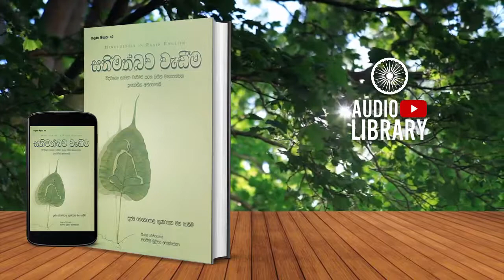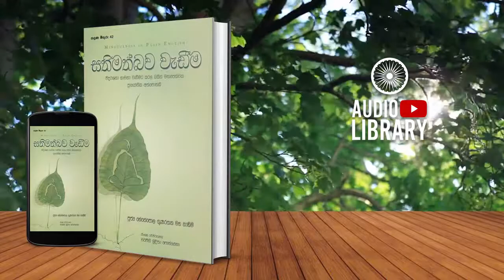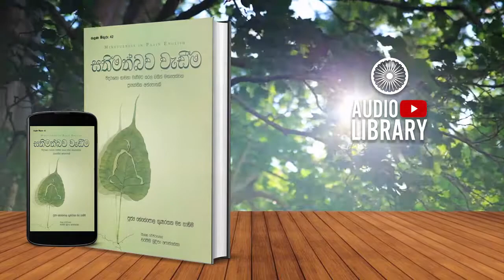කර්තෘ නාහිමියන්ගේ පිණිවිඩය | සතිමත්බව වැඩීම | Sathimathbawa Wadima - [ AudioBook ]